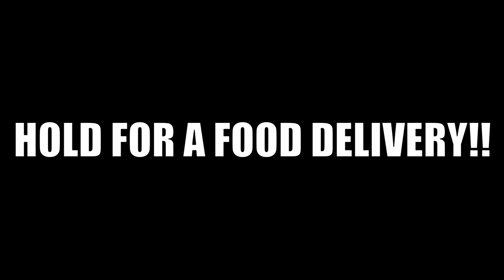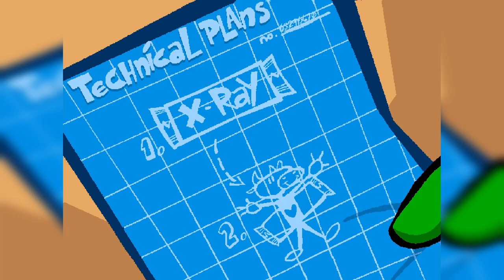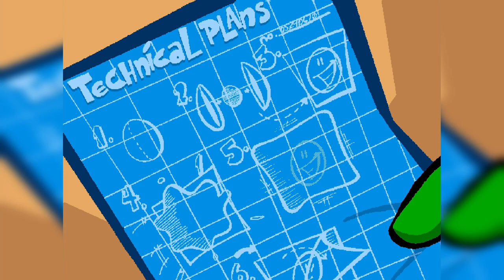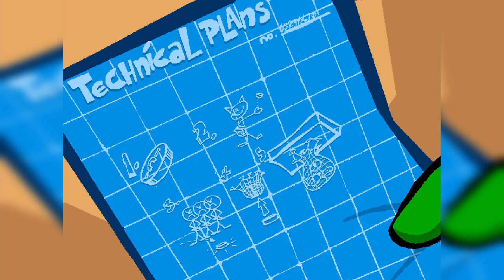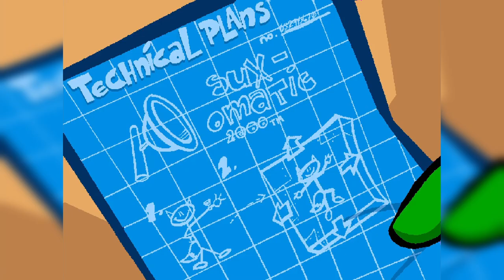MY CHILDHOOD!! ... Sort Of (Spy Fox Dry Cereal Part 1)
Watch as Michael and Nathan take a look at of Humongous Games' point and click adventures.

When we say stupid shit it's all over the place, especially